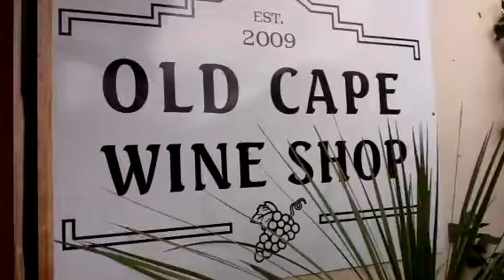Dinkiest Wine Shop in the world...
100 of the best wines in the western Cape available at Old Cape Wine Shop Imhoff Farm Kommetjie Cape Town